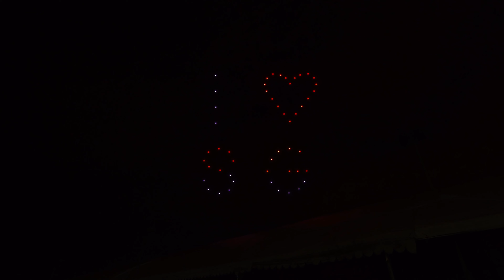50 Drone Show | NDC@Heartlands | Sembawang CC